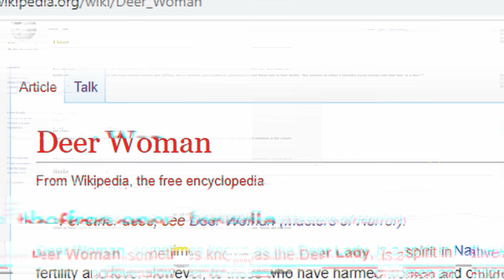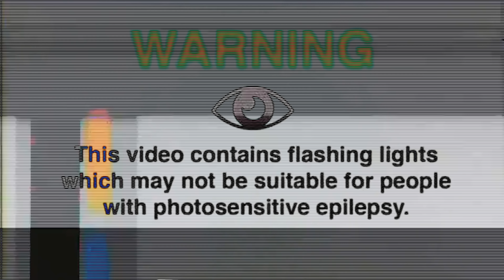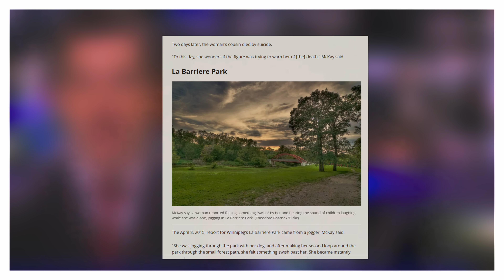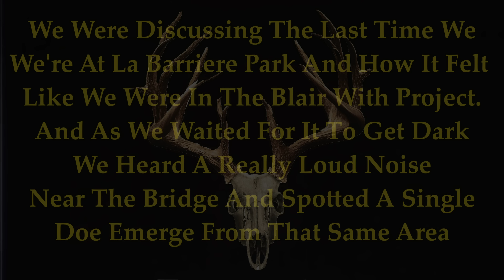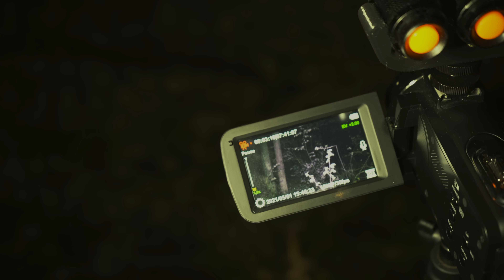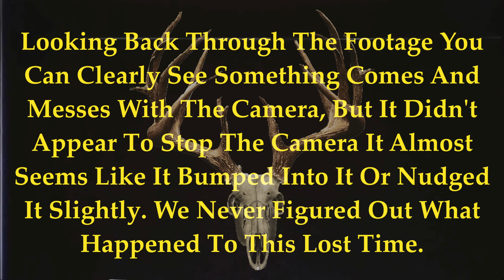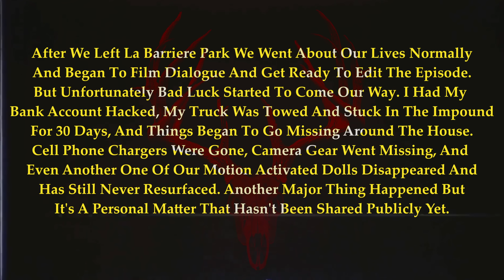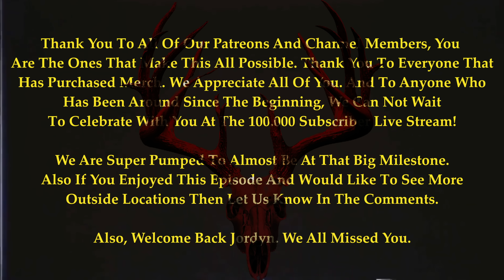SCARY Cryptid, Evil, Beautiful Murderous Deer Woman Sent Us Bad Luck! Strange and Vile Ghost Hunt-4K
We headed to La Barriere Park to investigate sightings of a strange cryptid named The Deer Woman, She is loving as long as you are kind to women and children, but should you cause harm to women and children she is vengeful and murderous, luring men to their death deep within the forest.
After this investigation,  we had extremely bad luck and weren't able to get this episode out for over a month. Was that the deer woman cursing us? or was it the face on the tree in La Barriere Park?

Camera Light
Spirit box
Ouija board
Big light
Go Pro
JBL speaker
Saramonic mics
Reactor Flashlight

We'll be doing a huge giveaway of all of our gear once we start our Patreon and one of the lucky patrons will receive all of the gear we use now that includes cameras, spirit box, ouija board, and more.